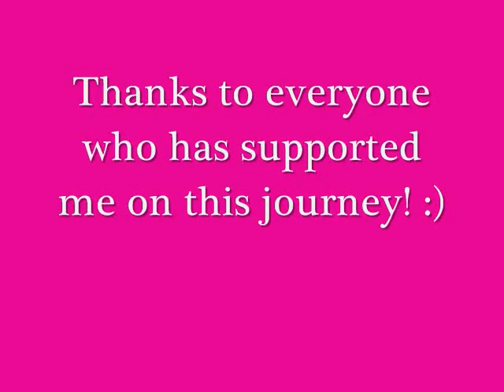60 Pound Weightloss Before and After!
Thanks to everyone who has supported me thus far! :) Down 60 pounds!! And hoping for 15 more :)

Tools I used to help me lose weight:
Weight Watchers
P90X
Running!